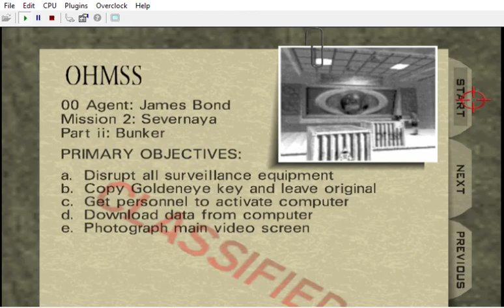Moneypenny got something to say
Apparently Moneypenny sent messages to James, hidden in some of these monitors in the air, we need to know what she told him before
he disappeared, it might help us as she's been missing too...

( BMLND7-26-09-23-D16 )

CREDITS:

Game by: Rareware
Mod by: kawamikaze
Version: ?
Status: INCOMPLETE

DUBBERS:

9F: kawamikaze or The Darkness or Ishmael or Erin ?
G10: To be replaced by Lo Wang ? Ishmael ?
7D: M or Malory Archer or Lucille Bluth
0W: Austin Powers: Mike Myers
2Y: Duke Nukem: Jon St. John ( DUKE NUKEM 3D )
3Z: Gabriella: Lani Minella ( BLOOD II )
17N: Skarlet: Beata Pozniak ( MORTAL KOMBAT 11 )

Johnny Thunder:
Colt Single Action Army, bed prop
CrashOveride's customs:
Wreck's customs:
Perfect Dark:

TEXTURES

MUSIC
OG & CHLindin